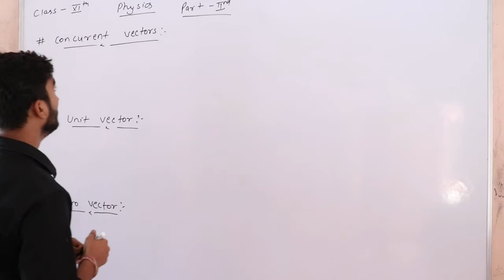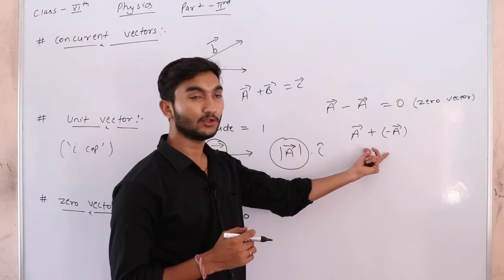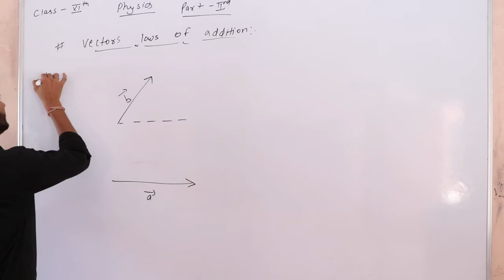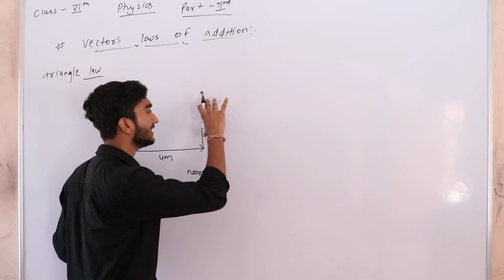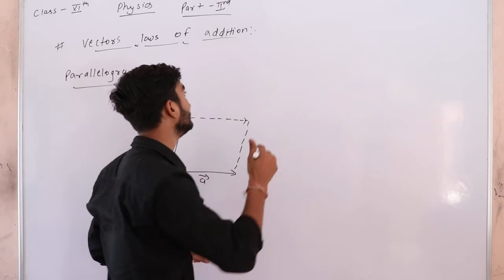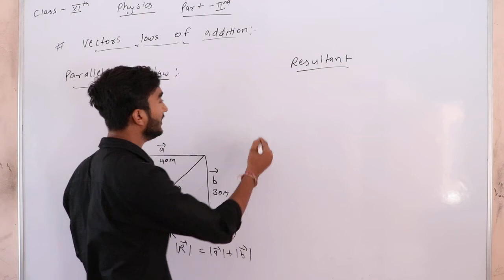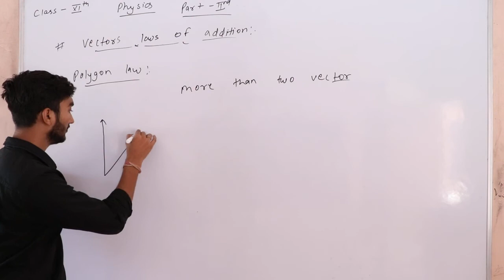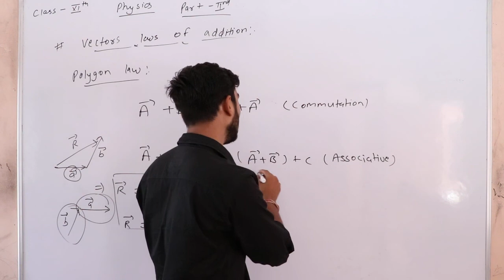11th Eng Med Physics ch-4 motion in a plane scalar and vector Part 2 By Mohit Sir